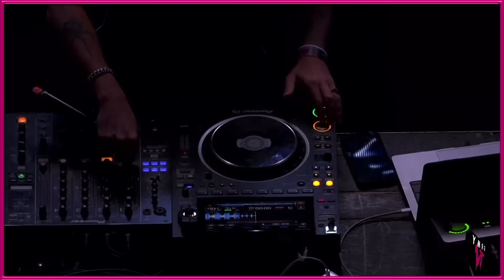PTAZETA - GRIMEY x PALESTINA V - FESTIVAL 2024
Ya son 5 ediciones. 5 ediciones donde hemos puesto el grito de ‘Palestina libre’ en los cielos. Este año más que nunca se necesitaba compromiso y conciencia, y se ha superado con creces.

Apenas 10 días duraron las entradas a la venta. 14 mil personas abarrotaban un recinto donde no cabía ni un alfiler. De principio a fin. 9 horas de música ininterrumpida con un claro mensaje: apoyar al pueblo palestino por el genocidio al que está siendo sometido.

Regresaban al line up nombres como Hoke, Ill Pekeño, Ergo Pro, Israel B y Costa. Otros como Ptazeta, La Zowi, Abhir, Ébano y Grecas se estrenaban con tremendo éxito. No podía faltar Grimey TV como host del evento realizando las entrevistas más divertidas a lomos de un carrito de golf.

El éxito de un festival más que asentado es presagio de que el año que viene nos volveremos a ver las caras con todos vosotrxs. ¿No?

Todos los beneficios obtenidos se destinan a los proyectos que realiza la asociación "PALLASOS EN REBELDÍA" en Palestina.